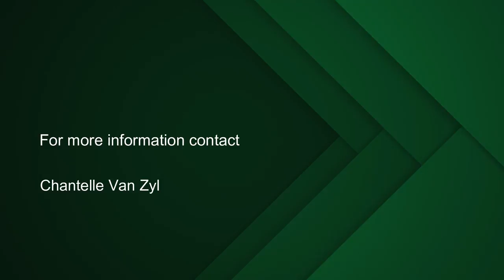3 bedroom house for sale in Lake Michelle | Pam Golding Properties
Perfectly positioned secure sunny home
This darling starter home is perfectly positioned with a large garden and is walking distance to the lake, playgrounds and Lake Michelle boat house.

The open plan kitchen and living area boasts lovely north facing garden and mountain views through the glass sliding door. The living room, with combustion burning fireplace opens to the entertaining wind-sheltered undercover patio.

The master bedroom offers an en-suite bathroom and the two smaller guest bedrooms share the family bathroom.

The double garaging has direct access to the home and also offers a spacious storage and workshop area. Additional extras include a well-point, new roofing and an enclosed courtyard with washing line.

Don't miss your opportunity to view this peaceful and secure home.

** Please view our virtual tour within **